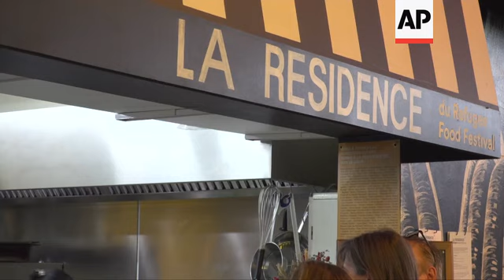Refugees in France find home, warmth in cooking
(20 Mar 2020) LEAD IN:
Refugees in France learn to master dishes down to the finest of details.
While learning what appeals to the French taste palette, the refugees are also being integrated into society.

STORY-LINE:
It takes plenty of work to make a tasty shawarma but refugees in France are being trained by experts on how to prefect just about any dish.
French chefs are coaching the refugees on the intricacies of French cooking, as part of a training programme launched last year.
The programme is helping refugees by both giving them a career opportunity and integrating them.
Trainee cooks from countries including Syria, Eritrea, Somalia, and Pakistan are learning the tricks of the trade from French experts.
Syed Said Ehsan, from Afghanistan, is among the second batch of trainees in the programme.
The programme offers Ehsan a chance to change his career prospects in France.
Once he completes the training, Ehsan plans to "pursue different opportunities in big hotels or restaurants".
Ehsan is one of 300 refugees slated to take this training over the next three years.
Chefs are paired with trainees, working very closely with them.
The trainees learn how to make such dishes as beef bourguignon, fried prawn salad, blanquette de veau (veal stew), and trout ballotine.
It is not a simple feat, says chef and trainer Xavier Guimard.
It can be somewhat of a struggle for the refugees to learn the "real value to French cuisine", he says.
Each trainee spends five and a half months on the programme, training in the culinary arts.
The newcomers to the country first receive language training.
Then they start learning the secretes of French cooking, followed by fulfilling a restaurant placement.
The non-governmental organisation The Refugee Food Festival helps partner refugee trainees with restaurants for placements.
The programme aims to provide for an industry in need of trained employees, which is a win-win, organisers say.
The Refugee Food Festival has already helped refugee enter the industry by giving them work at the Parisian restaurant La Residence.
Syrian chef Haitham Karajay worked in communications for a television station in Damascus before fleeing the conflict there in 2015.
He became a chef after spending six months as head chef of La Residence.
He values his experience with Refugee Food Festival, especially because he was given the freedom to experiment.
"I can contact the food suppliers on a daily basis, I choose the products, I put the recipes and I test them," he says.
The Sesame programme is managed by AKTO, an organisation that provides professional training for the hospitality industry.
It is supported by the training organisation Envergure that looks after the language skills.
The Ministry of Labour, the Public Employment Office, the French Ministry of Interior and the French Office of Immigration and Integration all help to fund the programme.
Over the next few years, the programme will ll be rolled out in four regions of France: Ile-de-France, Bretagne, Grand-Est and Bourgogne-Franche-Comte.
This year trainees will join the programme in Paris, Rennes, Strasbourg, and Dijon.
The refugee cooks will ultimately know just how big a pinch of salt to reach for.
They will know how to pepper and season a mouth-watering dish.
And as they lose themselves in the smells of cooking, they might also find the sense of community they need.